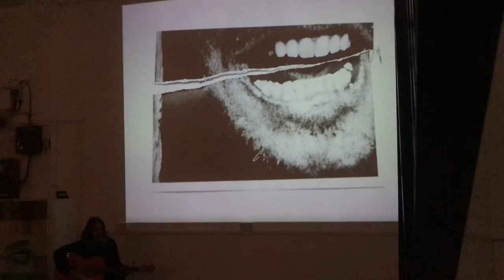Cover (Sarah McLachlan Angel) with some art from the new city gallery in Southend.